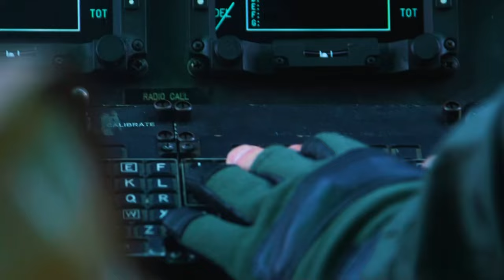U.S. Marines with 12th Marines | Participate in Resolute Dragon 22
U.S. Marines with 12th Marines, 3d Marine Division, and members of the Northern Army, Japan Self-Defense Force, participate in Resolute Dragon 22 at Hokkadio Japan, Oct. 1 to 14, 2022.

Resolute Dragon 22
HOKKAIDO, JAPAN
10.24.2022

 Resolute Dragon 22 is an annual exercise designed to strengthen the defense capabilities of the U.S.–Japan Alliance by exercising integrated command and control, targeting, combined arms, and maneuver across multiple domains. (U.S. Marine Corps video by Cpl. Davin Tenbusch)

Film Credits: Video by Cpl. Davin Tenbusch
3rd Marine Division